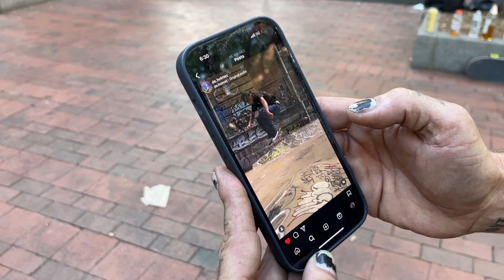BACKSIDE FLIP BATTLE BROOKLYN BANKS FULL LIVE FEED DEREK HOLMES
Derrick battles this one opening day at Brooklyn Banks 9 Stair.